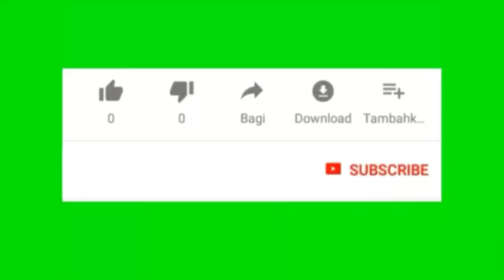Cerita Pilu Malam& Awal Tahun Baru Di Spot Mancing Pancang Viral Tanjung Baru ‼️@part 1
cerita Pilu Malam dan awal tahun baru 2023 di spot mancing pancang viral tanjung baru. mungkin berbeda dengan di tempat-tempat lain seperti di mal atau wisata pantai lainnya pada malam perayaan menyambut pergantian tahun dan di hari pertama awal tahun yang gemerlap. di spot mancing pancang viral tanjung baru sangat sepi. dikarenakan dari malam hingga siang harinya terus diguyur hujan. akses jalan menuju lokasi juga becek karena sebagian terutama yang menuju lokasi masih tanah, belum dicor. pemancing pun belum ada yang datang memancing. padahal biasanya pancang tanjung baru selalu dipadati pengunjung terutama para pemancing dari berbagai daerah. semoga Vidio ini bermanfaat @Galatamatv